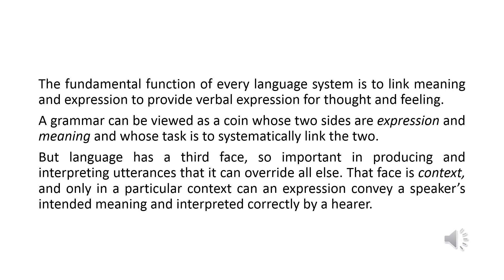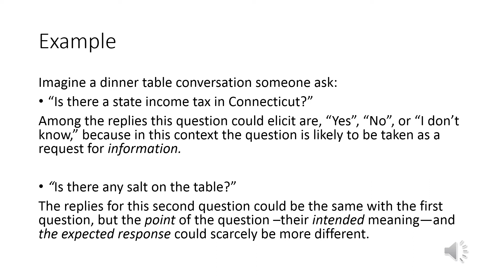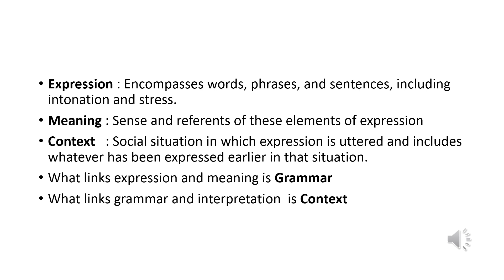Three Faces of Language (Expression, Meaning, and Context)